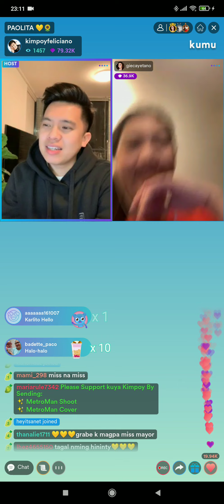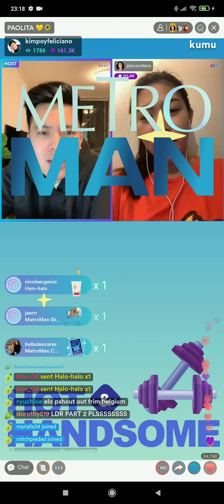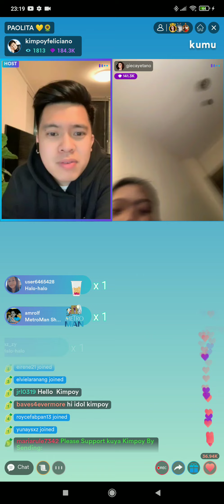Paolita Forever 5